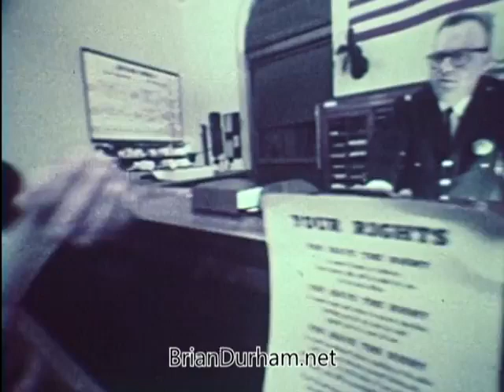1967 Advertising Council PSA - US Department of Justice - Help Prevent Crime - Imagine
Part of campaign launched in August 1967.